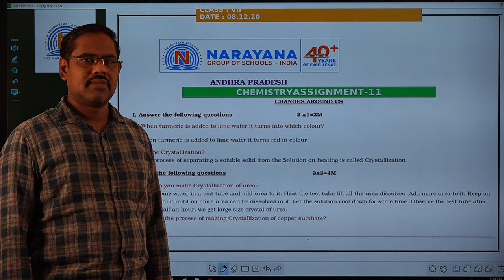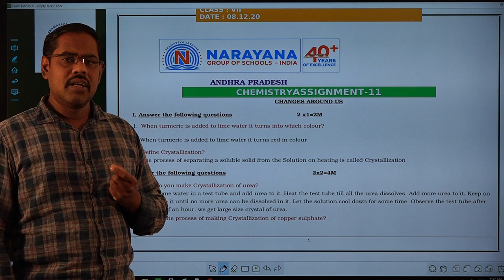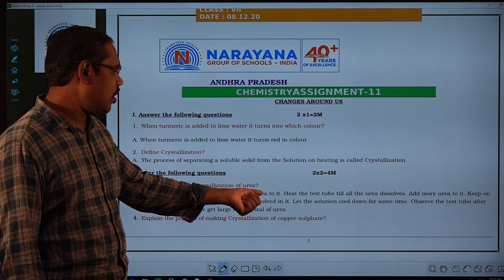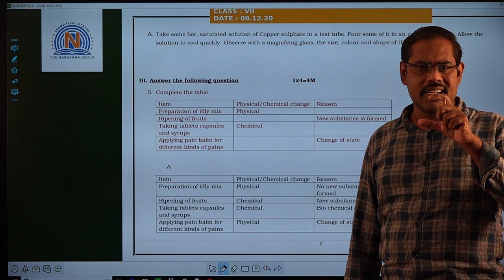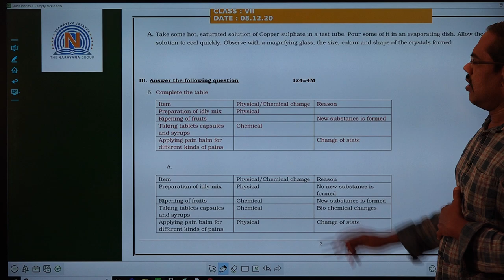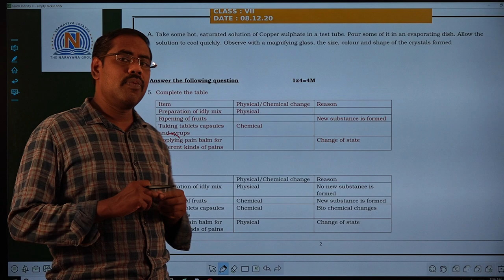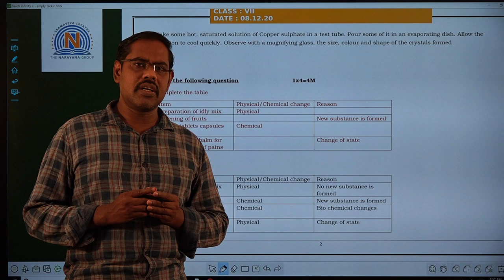7thchemis 8 12 2020